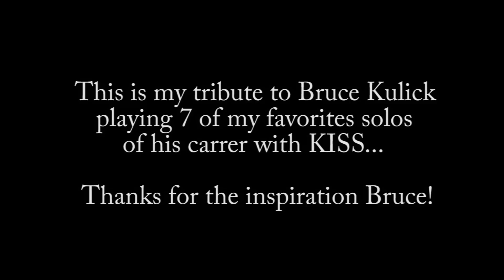Tribute to Bruce Kulick - 7 of His best Kiss Solos - Cover by Ignacio Torres